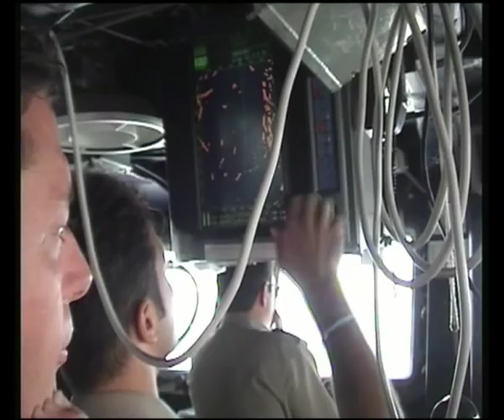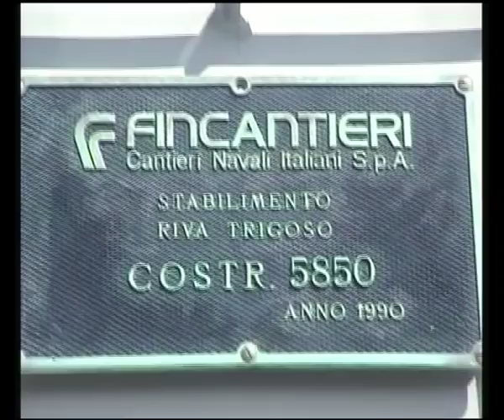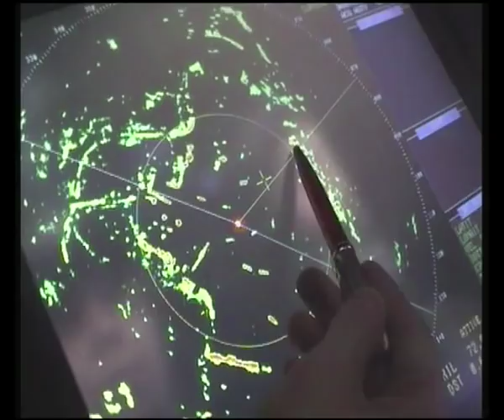MARINA MILITARE ITALIANA- ITALIAN NAVY SHIPS AT SEA -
MARINA MILITARE ITALIANA- ITALIAN NAVY SHIPS AT SEA - Bellissimo ricordo delle uscite in mare con le Navi della Marina militare italiana: ormeggi, disormeggi, navigazione...

Wonderful video of  Italian Navy warships at sea. Mooring, sailing, manoeuvring... JOIN THE NAVY!